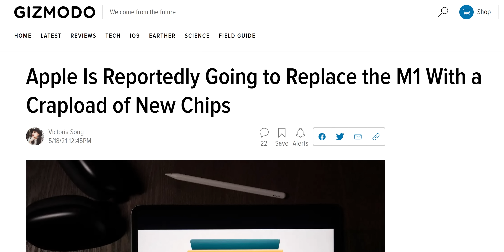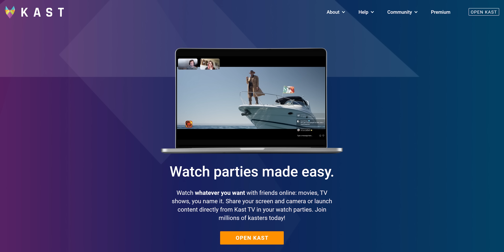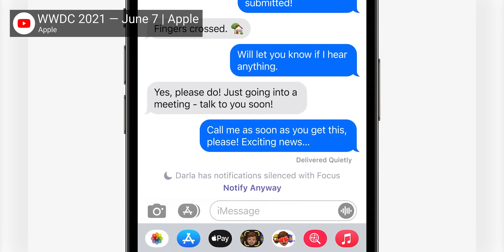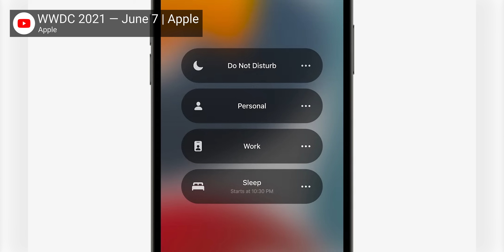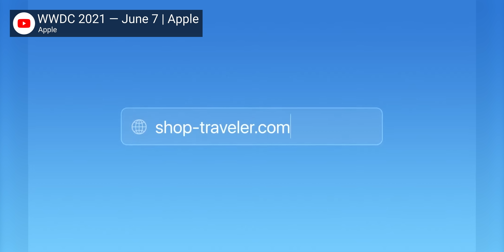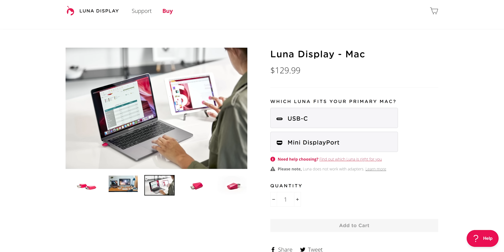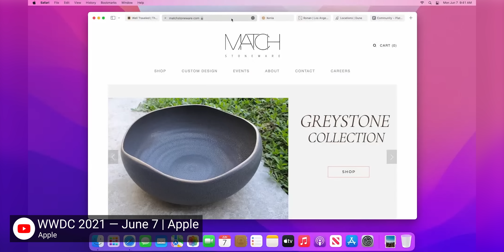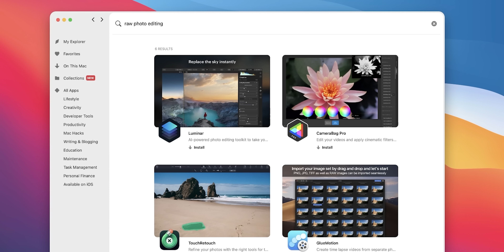What Apple didn’t tell you - WWDC 2021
Supercharge your Mac with Setapp!

Save 10% and Free Worldwide Shipping at Ridge Wallet by using offer code LINUS

Apple’s WWDC happens every year, and it’s not a hit every year, but you can usually see a bit of what they didn’t show you if you pay close enough attention…

Buy Apple Macbook Pro M1
On Amazon (PAID LINK)
On Best Buy (PAID LINK)
On Newegg (PAID LINK)

Buy Apple Watch Series 6

CHAPTERS
0:00 - Intro
0:29 - Ridge Wallet
0:51 - No hardware?
1:18 - iPhone updates
5:10 - Apple Privacy Features
5:44 - iPad software updates
6:13 - Apple universal control feature
6:50 - Airplay to Mac
7:27 - MacOS Monterey
8:15 - Apple Safari updates
8:59 - Public Beta July
9:09 - Other announcements
9:31 - Sponsor Setapp!
10:11 - Outro

CHAPTERS
0:00 Intro